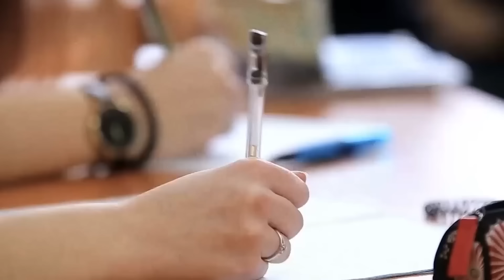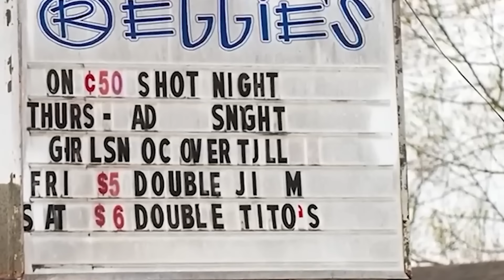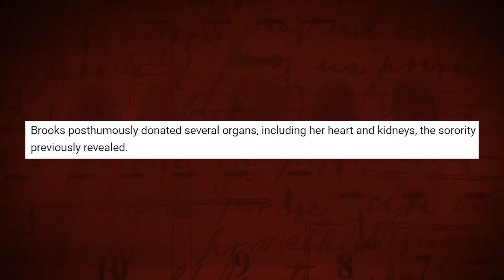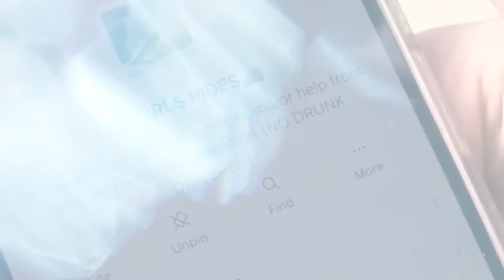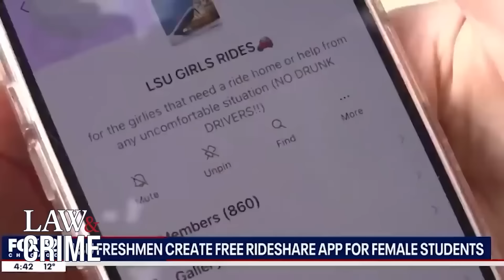The Cheerleader Who Was R*ped & Killed After Her Friends Left Her Alone In A Bar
One minute, Madison Brooks was a bright, kind, beloved LSU student. She excelled at everything, had a million friends, and went out of her way to help everyone who needed help.

The next minute, though, she was a stat. A title on many tabloids, blaming her for getting buzzed and ending up in the evil clutches of four monsters.

But here’s the thing – getting S.A.-ed is not the victim’s fault. No matter the circumstance, no one ever asks to be a*aulted. And no one deserves it.

Why is Madison’s behavior being questioned when she was the one attacked, then killed that night? How did she die? And where are the four disgusting teens that preyed upon her now?

This is the tragic case of the cheerleader who was S.A.-ed then unalived after her friends left her alone in a bar.